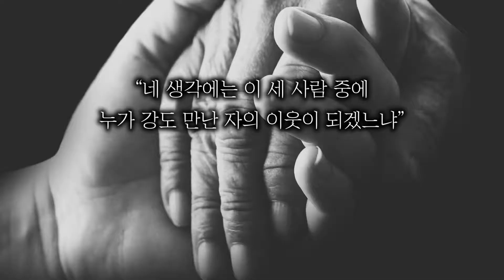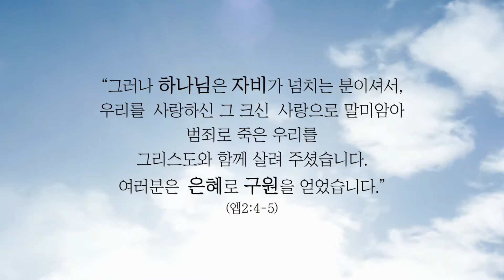[소망교회] 295호 - 북한_자비 / 소망영상나눔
295호 - 북한_자비

자비가 생명을 구합니다
그들에게 지금, 우리의 자비가 필요합니다

(홈 - 미디어 - 소망영상나눔)